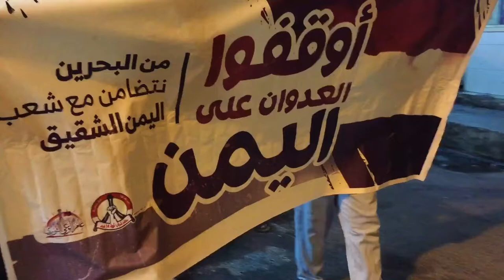مسيرة "أوقفوا العدوان على اليمن" في بلدة السنابس 18/8/2017 Bahrain